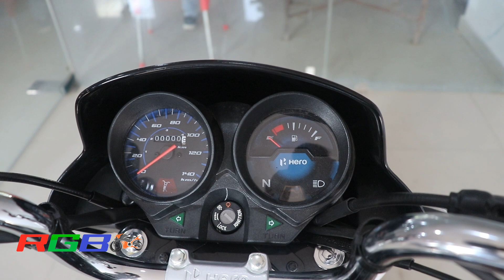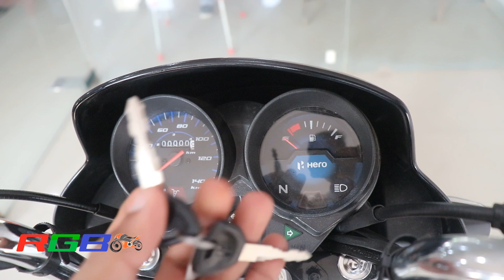New Hero HF Deluxe Gold ABS BS6 Launch 2022 Model | Price & Specs | Review & Changes | RGBBikes.com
New Hero HF Deluxe Gold ABS BS6 Launch 2022 Model | Price & Specs | Review & Changes | Mileage & Top Speed. @RGBBikes